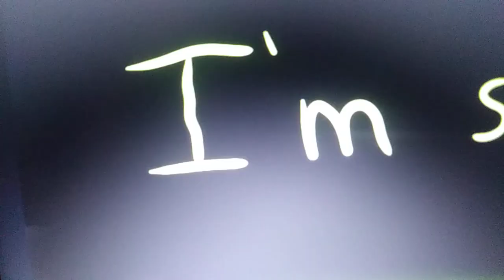Lost souls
Astell is hurt, but chara has a plan.